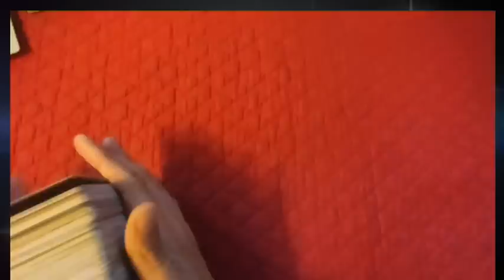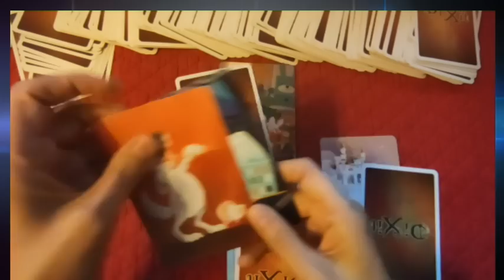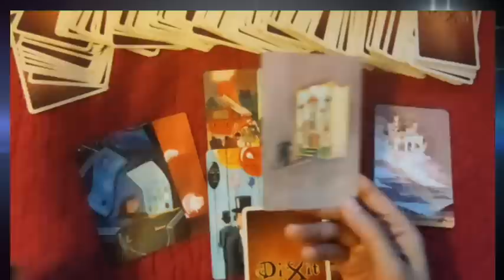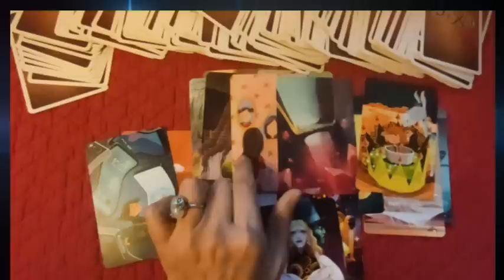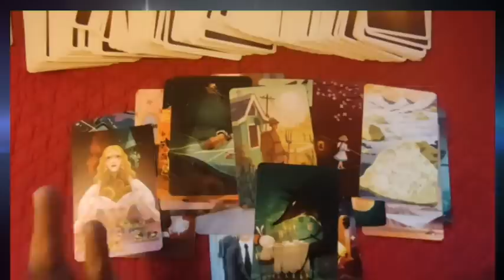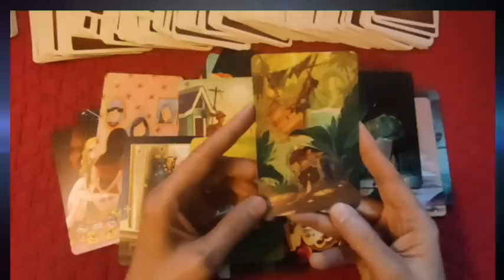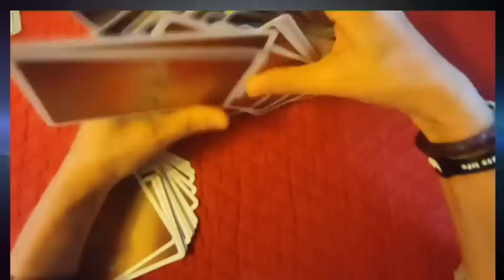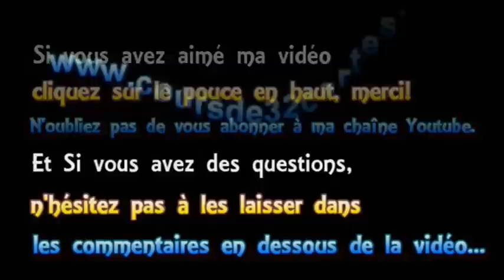⚡tirage éclair ⚡ #31 va t-on nous priver de YouTube?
► Apprendre la cartomancie, c´est facile!
► Playlist  ♋ Astrologie védique et uranienne

@Madi Jasper